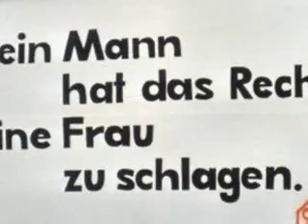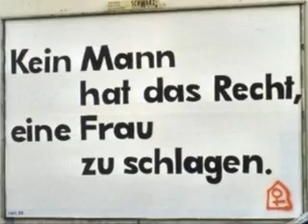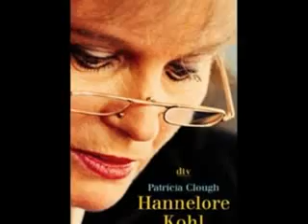Die Ärzte-Helmut Kohl